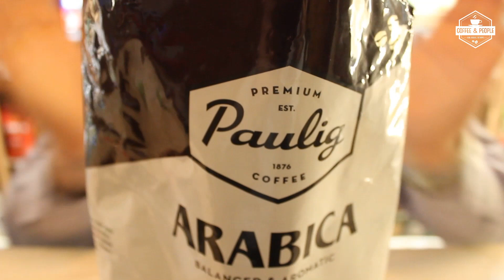Павлик, ты ли это? или обзор на кофе Paulig Arabica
Paulig уже не тот? Вскрытие покажет!

Мы снимаем обзоры на кофе, завариваем традиционными способами и высказываем свое мнение.

Выскажите и вы свое о наших обзорах и продуктах, которые мы пробуем. Ждем вас в комментариях!